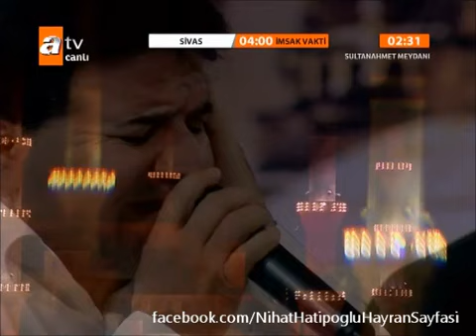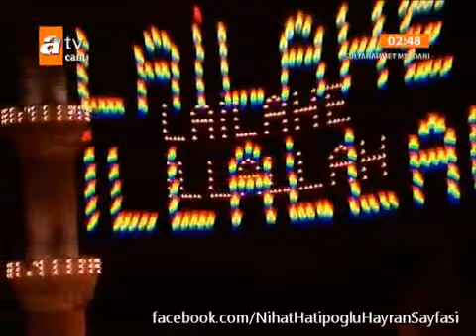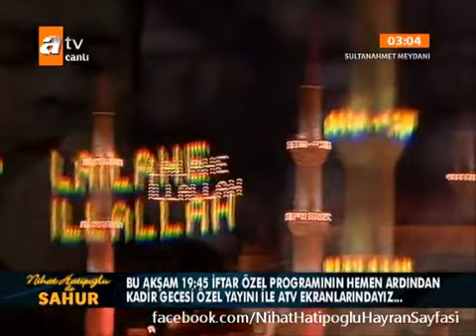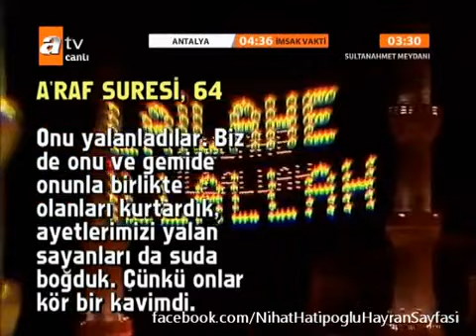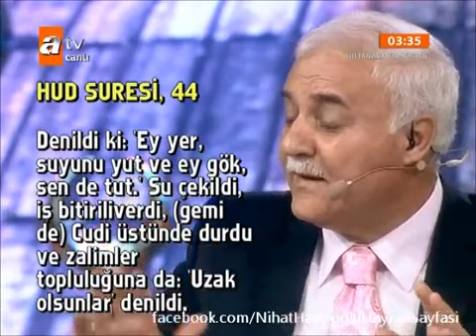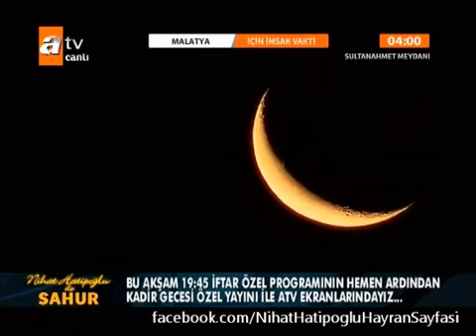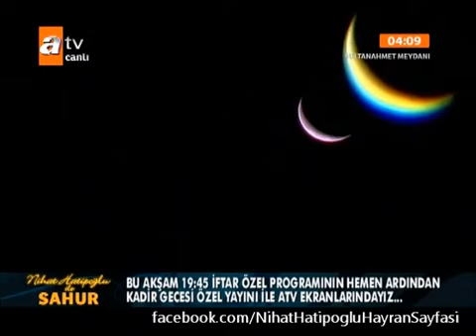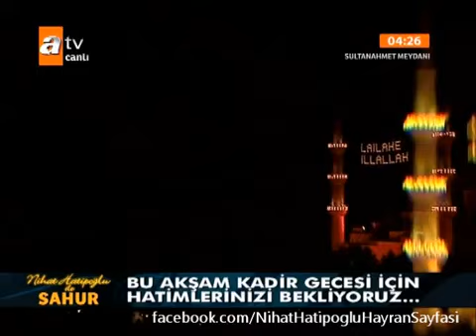Nihat Hatipoğlu Hoca Efendi ile Ramazan Sahur Sohbeti 14.08.2012 HZ.NUH (A.S)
'Mevlaya Salli ve sellim daimen ebeda
Ala habibike hayril-halkı küllihimi''

ALLAHUMME SALLI VE SELLIM ALA SEYYIDINA MUHAMMEDIN VE ALA ALIHI VE SAHBIHI VE SELLEM BI ADEDI MA FI ILMILLAH

EFENDIMIZ (S.A.V) BUYURUYOR:
1-"ÜZERIME SALAVAT-I ŞERIFE GETIREN KIMSELERI MELEKLER RAHMETLE ANAR, MELEKLERIN RAHMETLE ANDIKLARI KIMSEYI ALLAH (C.C) AFFEDER.ALLAHIN AFFETIĞI KIMSE IÇIN BÜTÜN VARLIKLAR RAHMET OKURLAR."

2-"ÜZERIME BIR DEFACIK SALAVAT-I ŞERIFE GETIREN KIMSE IÇIN ALLAH TEALA GÖREVLI MELEKLERE: "KULUMUN 3 GÜN IÇERISINDE MEYDANA GELEN GÜNAHLARINI YAZMAYINIZ" EMRINI VERIR."

3-"ÜZERIME BIN DEFA SALAVAT GETIREN KIMSEYE ALLAH(C.C) NARI ILE AZAB ETMEZ."

4-"CIBRIL(A.S) BANA: "YA MUHAMMED (S.A.V.)! SANA SENDEN ÖNCE HIÇBIR KIMSEYE GETIRMEDIĞIM BIR MÜJDE ILE GELDIM. ALLAH TEALA SENIN IÇIN ŞÖYLE BUYURDU:
   "ÜMMETINDEN KIM AYAKTA IKEN ÜÇ DEFA SALAVAT GETIRIRSE, OTURMADAN ÖNCE ALLAH (C.C) ONU BAĞISLAR.OTURURKEN ÜÇ DEFA GETIRIRSE KALKMADAN ALLAH'IN AFFINA MAZHAR OLUR."EFENDIMIZ(S.A.V.) BU MÜJDELER ÜZERINE ŞÜKÜR SECDESINE KAPANDI."

5-"KIM SABAHLARI ÜZERIME ONAR DEFA SALAVAT GETIRIRSE KIRK SENELIK GÜNAHI SILINIR."

6-"CUMA GÜNÜ ÜZERIME YÜZ DEFA SALAVAT GETIRENIN SEKSEN YILLIK HATALARINI ALLAH (C.C.) AFFEDER."

7-"ÜZERIMIZE CUMA GÜNÜ VEYA GECESI YÜZ DEFA SALAVAT OKUYAN KIMSENIN YÜZ TÜRLÜ HACETI KABUL EDILIR."

8-"BIN DEFA ÜZERIME SALAVAT GETIREN ÖLMEDEN ÖNCE CENNETLE MÜJDELENIR."

9-"CEBRAIL (A.S.) BANA GELEREK: "EY ALLAH'IN RESULÜ, SENIN ÜZERINE SALAVAT GETIREN KIMSE IÇIN YETMIŞ BIN MELEK ISTIĞFAR GETIRIR."BUYURDU.

10-"ÜZERIME GETIRILEN SALAVAT SIRAT ÜZERINDE BIR NURDUR."

11-"INSANLARIN BANA EN YAKINI ÜZERIME EN ÇOK SALAVAT GETIRENIDIR."

12-"ALLAH'IN YERYÜZÜNDE GEZEN MELEKLERI VARDIR.ÜMMETIMIN ÜZERIME GETIRDIKLERI SALATÜ SELAMLARI BANA ULAŞTIRIRLAR.GETIRDIKLERI SALATÜ SELAM BANA ULAŞIR ULAŞMAZ BEN DE ONLAR IÇIN ISTIĞFAR EDERIM."

13-"ÜZERIME SALAVAT GETIRENLERE KIYAMET GÜNÜ ŞEFAATCI OLURUM .SALAVAT GETIRMEYENDEN ISE UZAĞIM."

100 MİLYON KAT SALAVAT SEVABI KAZANDIRAN SALAVAT

"ALLAHÜMME SALLİ ALA SEYYİDİNA MUHAMMEDİN ABDİKE VE NEBİYYİKE VE RESULİKENNEBİYYİL UMMIYYİ VE ALA ALİHİ VE SAHBİHİ VE SELLİM VE TESLİYMEN BİKADERİ VE AZEMETİ ZATİKE.VE FİY KÜLLİ VAKTİN VAHİYN."

MANASI:"EY ALLAH'IM! KULUN,PEYGAMBERİN VE RESULÜN OLAN O NEBİYYİ ÜMMİ EFENDİMİZ MUHAMMED'E VE ALİ ASHABINA, HER AN VE ZAMAN SENİN ZATININ BÜYÜKLÜĞÜ(NÜN SONSUZLUĞU)KADAR SALAT VE SELAM EYLE

" BU SALATIN BİR TANESİ 100 MİLYON SALATA DENKTİR.

HER KİM BİR MÜSLÜMAN KARDEŞİYLE MUSHAFA EDERKEN BU SALATI ON KERE OKURSA ALLAHU TEALA İKİSİNİDE BAĞIŞLAMADIKÇA AYRILMAZLAR.

KAYNAK: SALAVAT-I MUZA'AFAT MÜELLİF; Ahmed İbni Acibe